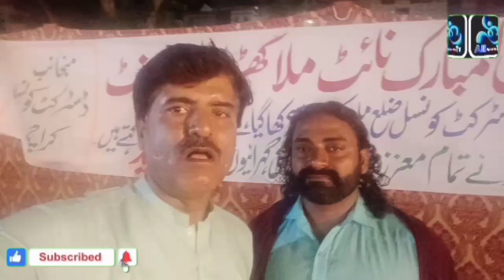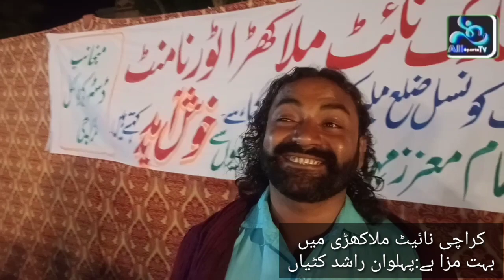Ali sports TV ka nara saqafati khelon ka sudhara l malakhro l malakhra l kushti l malh